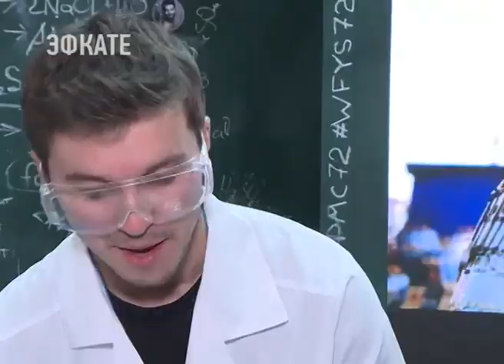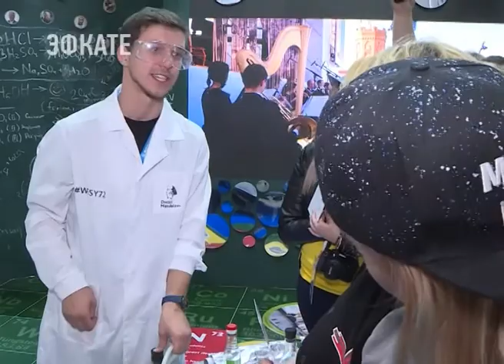«Чемпион Земли» из Мумбаи поразился чистоте сочинских пляжей. Новости Эфкате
Афроз Шах (на фото крайний справа), автор самого известного в мире проекта по уборке пляжа, прибыл в Сочи на Всемирный Фестиваль молодёжи и студентов. Он принял участие в церемонии открытия международного мероприятия, а сегодня провёл для участников лекцию.

За 86 недель Шах и тысячи единомышленников убрали пляж в его родном городе — Мумбаи. Добровольцы вывезли более пяти тысяч тонн мусора, в основном пластика. За это ООН присудила ему титул «Чемпиона Земли».

С тех пор, в какой бы стране не оказался Афроз, он всегда приходит на пляжи рек, озер, морей и океанов и собирает мусор. Так он поступил и в Сочи, но не смог продолжить свою традицию, так как на пляжах Имеретинской набережной мусора не оказалось.

Сочи. Новости.
Телеканал Эфкате.